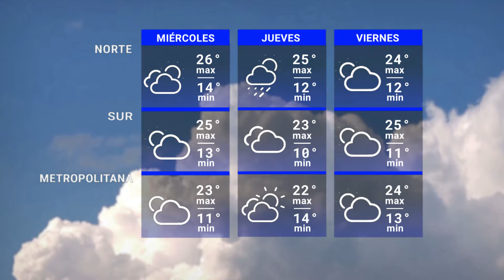Edición Central 05/11 | Actualización del pronóstico del tiempo